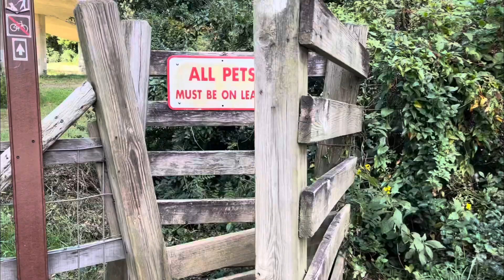NC Arboretum to Folk Art Center on the MST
Day two of three of September backpacking trip